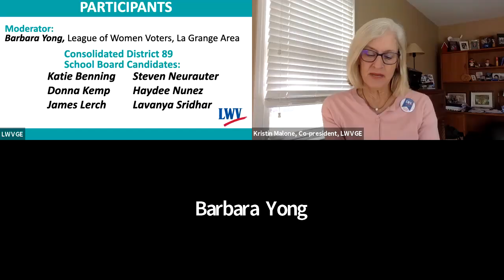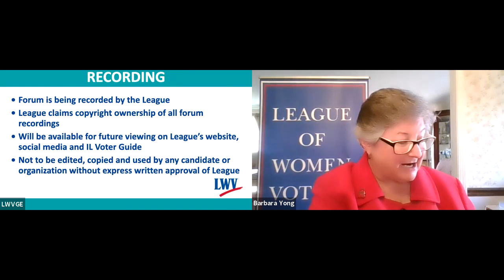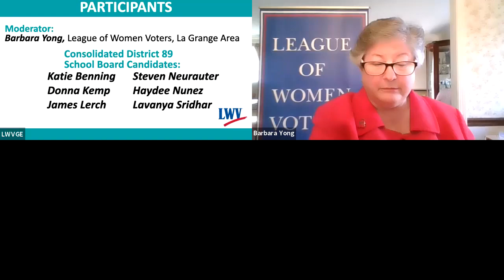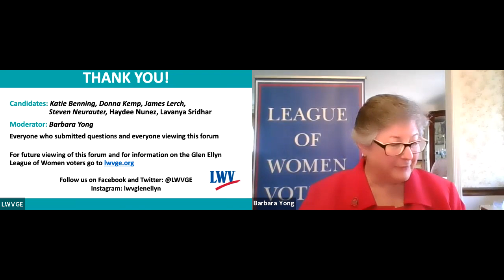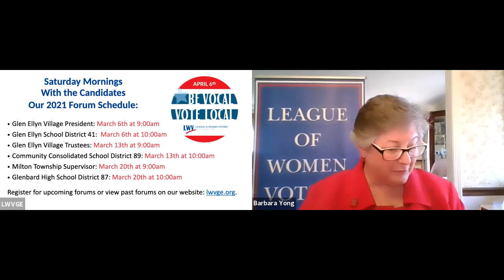CCSD89 School Board Candidate Forum League of Women Voters Glen Ellyn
Listen to the full League Candidate Forum for School Board for CCSD89 for the 2021 election.   The forum is moderated by Barbara Yong, LWV of LaGrange with questions submitted by the public and vetted by LWVGE Voter Services.

The League of Women Voters is non-partisan and promotes political responsibility through informed and active participation in government through education and advocacy. The LWV holds the copyright to the LWV Candidate Forum video posted here. All candidates sign ground rules agreeing to this condition prior to participating in a candidate forum.

If you would like to request permission to use the link to this video on a candidate or partisan political digital platform, please email . More information can be found